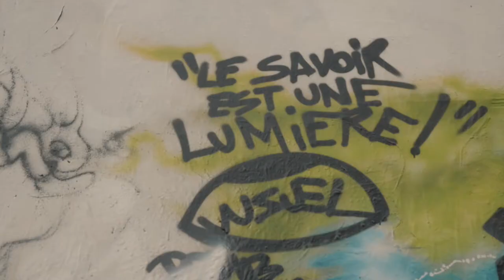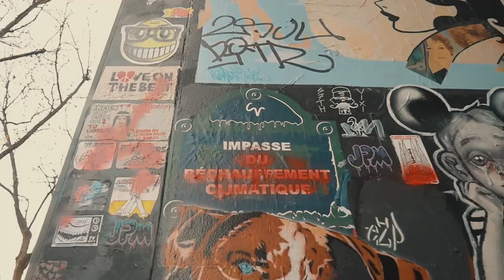ONER - LACHE DU LEST (Prod Monark )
Enregistré , mixé par Oner
Produit par Monark Beats
Clip by Jules16artIndustry

Album Autodidacte 12 titres disponible : avec Swan (L'Ordre Du Périph) , Eureka , Swift Guad , Kerille, Assassam (High Five Crew) , Banton , Konspi , Red et Sofia Chahine.

Réalisé par : Jules16ART industry
Rec & Mix : Oner MC à O+ studio